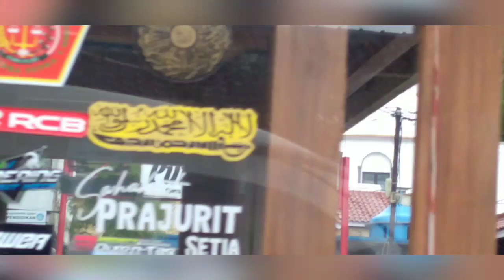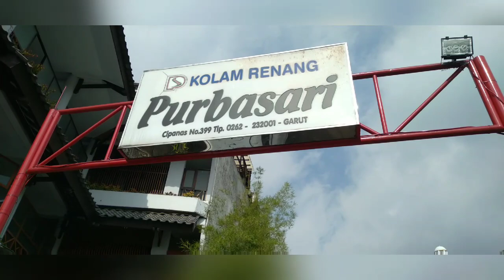Kolam Renang Purbasari Cipanas Garut | Murah dan Puas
edit: kolam untuk dewasa bukan "ketinggian" tapi "kedalaman" hehehe